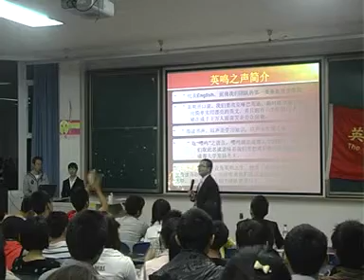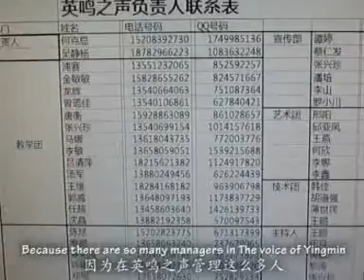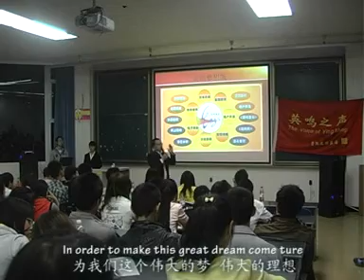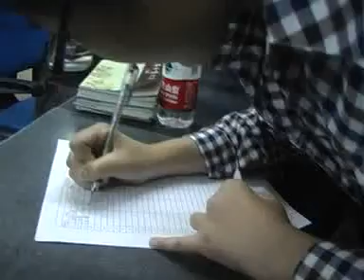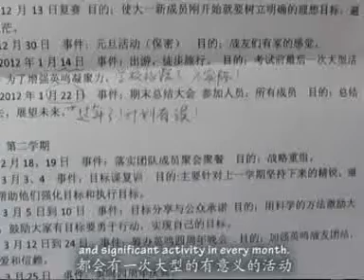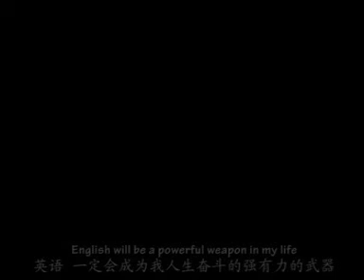Dreams (Documentary film)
We have nothing only left passion. The true life of the students who have dreams in a university, but they don't have opportunity to make their dreams come true.